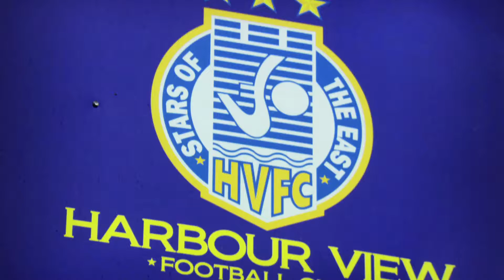Harbour View FC on Trans World Sport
We travelled to Kingston to profile reigning Jamaican Red Stripe Premier League champions, Harbour View FC.